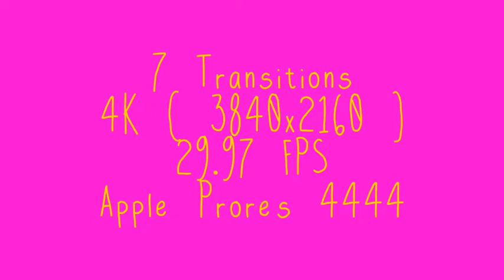Water Transitions Pack 4 | Motion Graphics - Envato elements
Attributes Length - 0:01, 0:01, 0:01, 0:01, 0:01, 0:01, Resolution - 3840 x 2160, File Size - 160MB, Frame Rate - 29.97 fps, Alpha Channel - Yes, Looped - No

 2d animation,4k,alpha,blue,cartoon,elements,final cut,fun,funny,hand drawn,sea,transition,transitions,water,wave